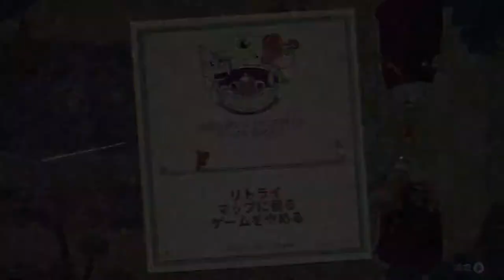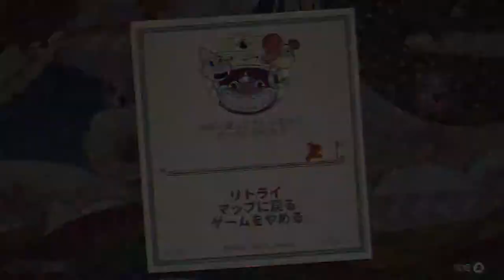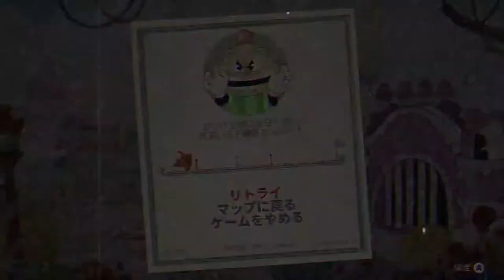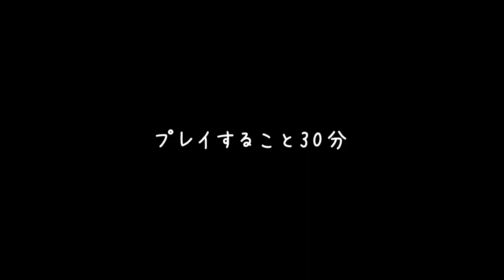#5【高難易度ゲーム】とうとう、色々アウトなキャラきたよ(笑)「カップヘッド」【Elza(エルザ)】